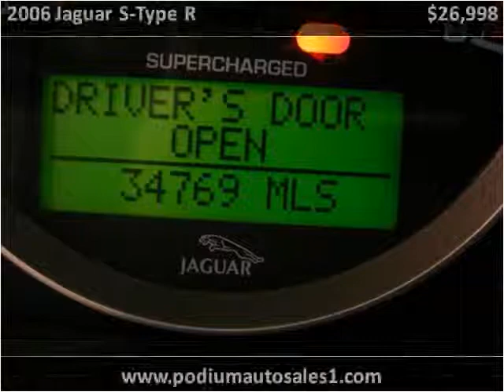2006 Jaguar S-Type R Used Cars Pompano Beach FL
This 2006 Jaguar S-Type R is available from Podium Auto Sales.